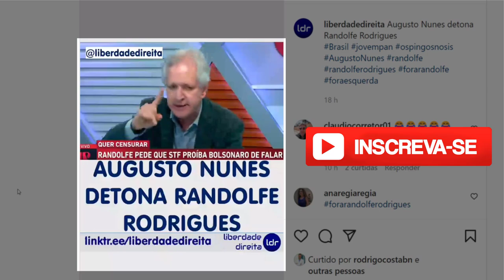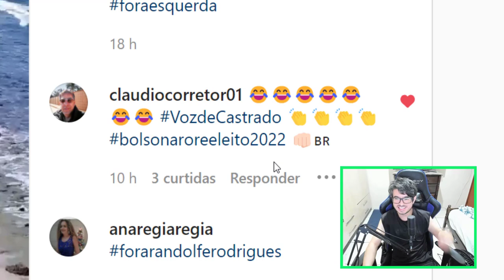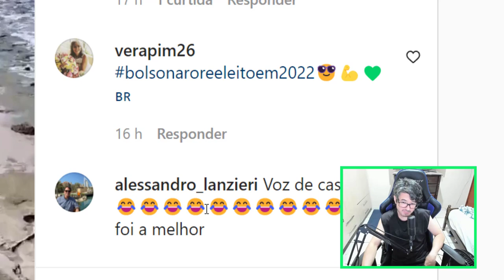AUGUSTO NUNES RIDICULARIZA VOZ DE RANDOLFE RODRIGUES